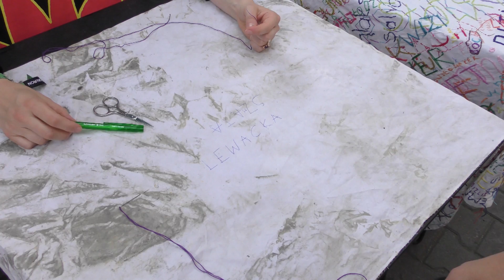Rosa Rotes. Lewacka Sz(m)ata, Galeria Szara, Katowice,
Rosa Rotes. Lewacka Sz(m)ata, Galeria Szara, Katowice, 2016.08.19